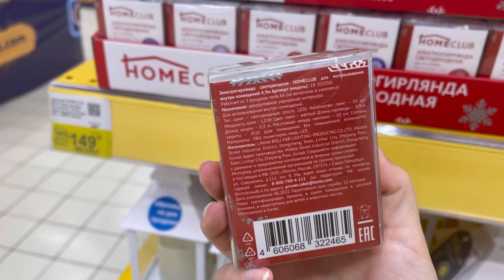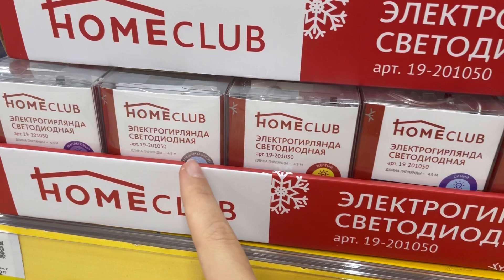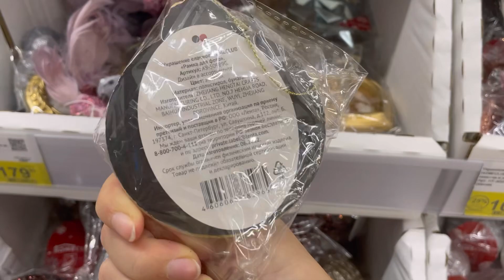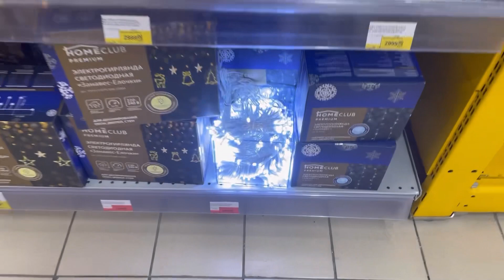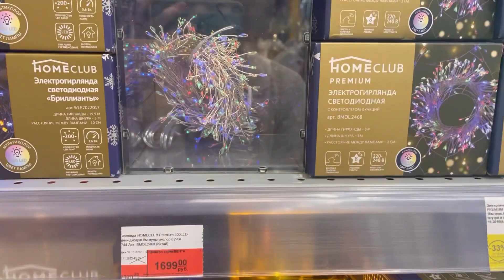НЕ НРАВИТСЯ ФИКС ПРАЙС 😱 ТОГДА БЕГИ ЗА НОВЫМ ГОДОМ В ЛЕНТУ 😉 ГОРЫ ИГРУШЕК И ФОНАРИКОВ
Адрес: Магнитогорск, ТЦ Тетрис, Ленина 119